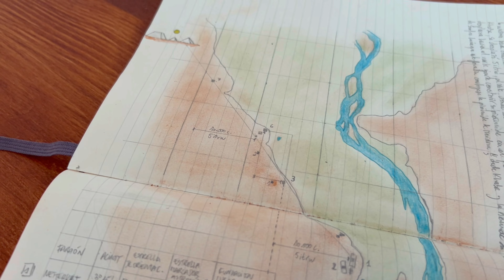KHABA | El Misterioso Faraón que ABANDONÓ Saqqara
¿Por qué los últimos faraones de la tercera dinastía empezaron a construir sus pirámides lejos de Saqqara? El Hallazgo te trae uno de los mayores misterios del antiguo Egipto. El desconocido faraón Khaba construyó su pirámide escalonada entre los famosos lugares de Saqqara y Giza. La historia de la arquitectura nunca ha sabido explicar el por qué de esta decisión. Esta enigmática pirámide despierta uno de los mayores debates de la egiptología.

¿A caso los antiguos egipcios perseguían estrellas en concreto para alinear sus templos y sus pirámides? Adéntrate en esta increíble historia para averiguar los misterios del antiguo Egipto.
¡Imagínate vivir El Hallazgo en la misma tierra de Egipto! Entra en la web de El Hallazgo Adventure: